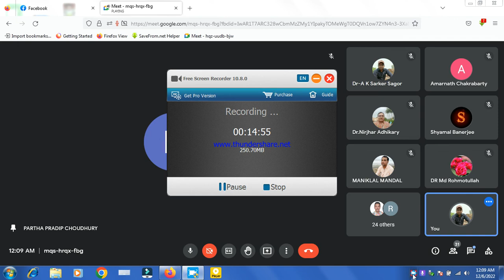ক্রনিক ডিজিজ থেকে মুক্তি পাওয়ার উপায় ডা.পার্থপ্রদীপ চৌধুরী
আজ সোমবার আলোচনায় আসছেন
হোমিও দর্পণ গ্রুপের পক্ষথেকে ৫৫৪ তম ক্লাসে নিয়ে।
শ্রদ্ধেয়,
ডা.নির্ঝর অধিকারী স্যার।
আলোচ্য বিষয়ঃ-
WHEN PREVENTION IS BETTER THAN CURE.part 2.